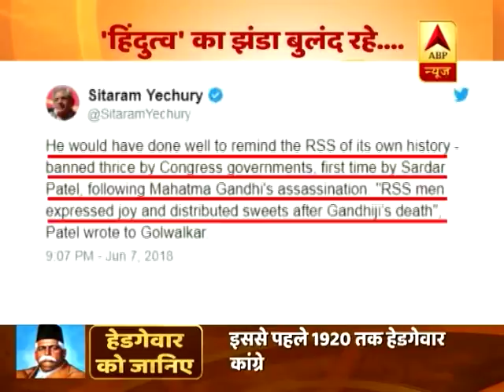RSS के कार्यक्रम में भगवा झंडा और आरएसएस प्रार्थना को लेकर विवाद, लेकिन जानिए ये बड़ा सच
भगवा झंडा और RSS प्रार्थना को लेकर विवाद खड़ा किया जा रहा है. कहा जा रहा है कि Pranab Mukherjee के कार्यक्रम में राष्ट्रगान का नहीं बजाया जाना और तिरंगा का नहीं फहराया जाना आरएसएस की मानसिकता को दर्शाता है... लेकिन हम आपको बताने जा रहे हैं वो सच जिसे हर हिंदुस्तानी को जानना चाहिए.